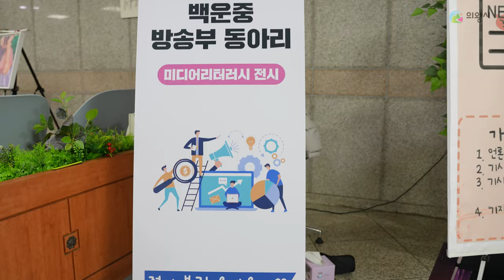[의왕세상] 너와 나 함께라서 즐거운 우리, 제3회 의왕학생축제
지난 17일 평생학습관 1층에서는 학생의, 학생에 의한, 그리고 시민을 위한
축제 한마당이 펼쳐졌는데요!
학생들에는 끼를 마음껏 발산하는 무대가,
의왕시민들에게는 진귀한 볼거리를 제공하는 시간이 된
그 현장을 찾아가봤습니다!
의왕소식지를 구독하시고 다양한 소식을 들어주세요